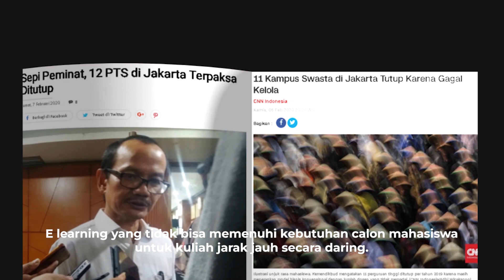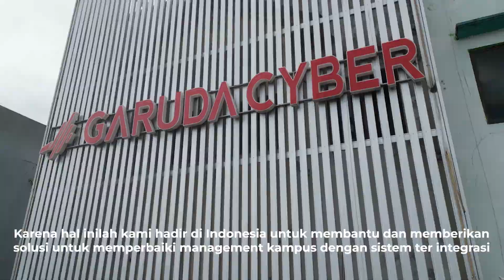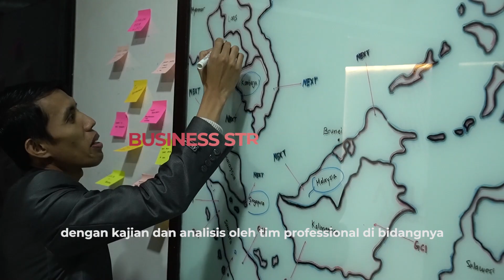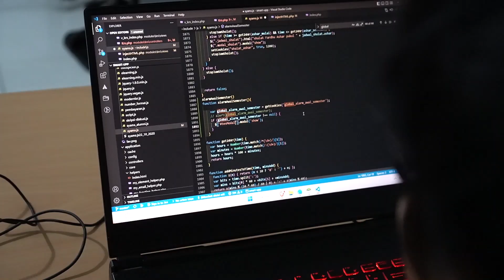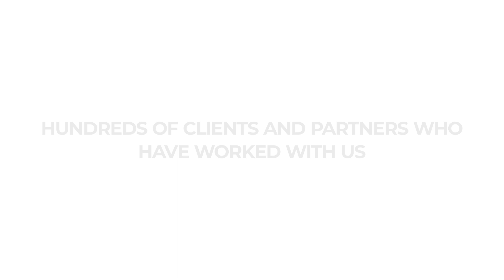Company Profile Smart Campus by Garuda Cyber Indonesia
Smart Campus adalah teknologi cerdas untuk membantu sekuruh proses bisnis di perguruan tinggi agar menjadi lebih mudah, cepat, terintegrasi dan terdigitalisasi.

Berbagai info lengkap mengenai Smart Campus dapat Anda jumpai langsung di website garudacyber.co.id dan juga smartcampus.co.id

PT. Garuda Cyber Indonesia merupakan perusahaan teknologi yang telah dipercaya ratusan klien di Indonesia. sampai saat ini PT. Garuda Cyber Indonesia memiliki berbagai macam produk seperti Smart Campus, Smart School, Smart Pesantren, Garuda Kasir, website branding, mobile aplikasi, software erp, digital marketing, dan lainnya mengikuti kebutuhan bisnis Anda